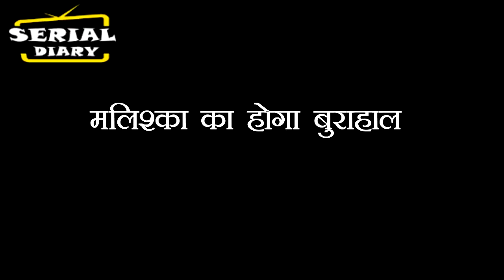BHAGYA LAKSHMI || OMG !! जज करेगी RISHI- LAKSHMI को एक, होगी दोनो की शादी..